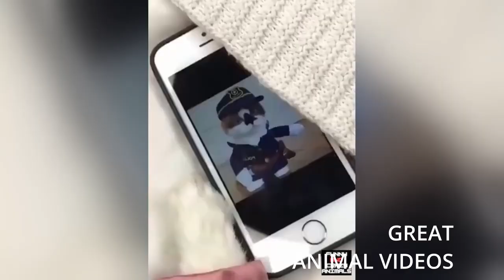Just having some fun with our furry little friends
If you like spending time playing with your animals then you will enjoy spending one minute watching these guys.

6:36 PM

Every Sunday I will pick one comment and make a video to send to you saying [ This video was made for [YOUR NAME HERE ] and send it to you to show to your family, friends, and post on your social media accounts.   This Video will also be posted on YouTube and it goes viral you will be eligible for the Bonuses below.

EARN $200.00 American
Looking for new Animal Videos, if you have some animal videos that you or a family member have taken and you would like to share on Youtube send them to . I will post with your Name as Creator on Youtube.  If your Video goes viral{100,000} views you will earn $200.00 US Dollars.
(1,000,000} views you will earn $2000.00 Dollars.
But you will need to promote this video on your social media channels and add subscribers. Your video must have 4000 watch hours to qualify you for the Bonuses. If you look at all of the viral videos on YouTube that is no big deal.

COPYRIGHT ISSUES: If you see a clip that you own that you did not submit or give consent for use, we have likely received false permissions and would be happy to resolve this for you!